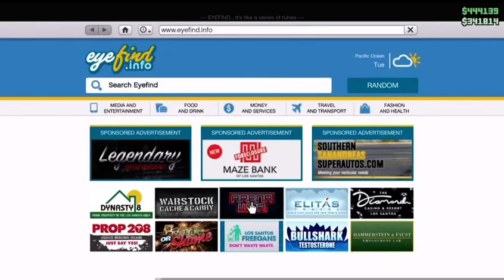James Bond 007 JB PURCHASED